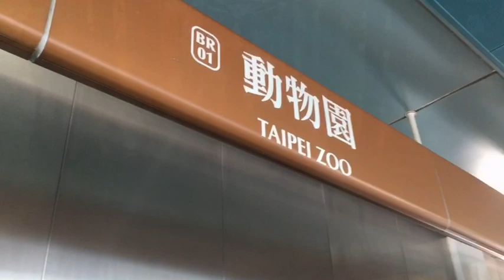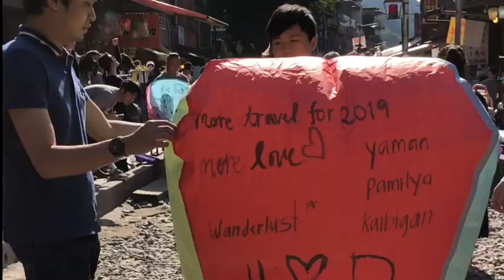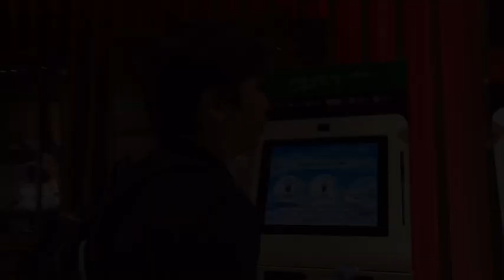Christmas in TAIWAN!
Maximize/Minimize Volume if needed